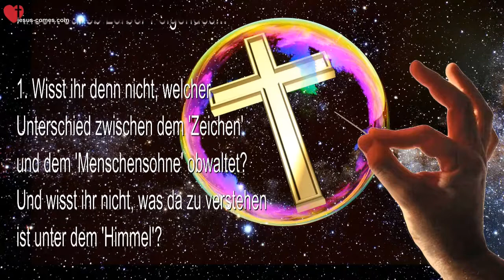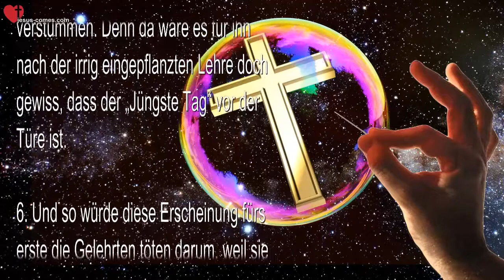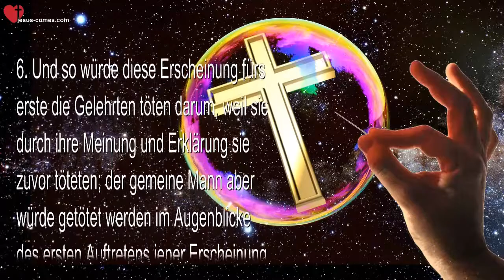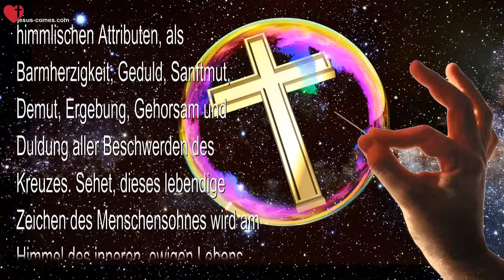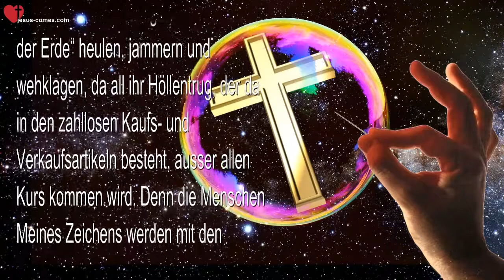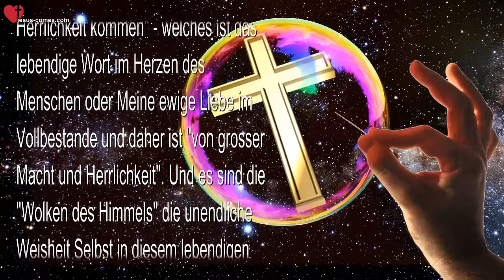Jesus erklärt Matthäus 24-30 - Das Zeichen des Menschensohnes ❤️ Himmelsgaben durch Jakob Lorber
Jesus erklärt Matthäus 24:30... Und dann erscheint das Zeichen des Menschensohnes am Himmel & Alle Völker auf Erden werden klagen

Himmelsgaben - 1. Mai 1841

Ans. H. bat um Auskunft über Matthäus Kapitel 24:30... "Und alsdann wird erscheinen das Zeichen des Menschensohnes am Himmel. Dann werden klagen alle Geschlechter auf Erden und werden den Menschensohn kommen sehen in den Wolken des Himmels mit grosser Kraft und Herrlichkeit."

Der Herr bekundete durch Seinen Knecht Jakob Lorber Folgendes...

1. Wisst ihr denn nicht, welcher Unterschied zwischen dem 'Zeichen' und dem 'Menschensohne' obwaltet? Und wisst ihr nicht, was da zu verstehen ist unter dem 'Himmel'?

2. Wahrlich, ihr möget euch nichts Törichteres denken, als etwa am gestirnten Himmel ein sogenanntes Kruzifix zu erblicken. Fraget euch nur selbst, was würde das der Welt wohl nützen, wenn nicht nur ein, sondern eine ganze Legion Kruzifixe am Himmel zu sehen wären!? Würden die Menschen deshalb besser werden in ihren Herzen? – O gewiss und wahrlich nicht!

3. Würden da nicht alsobald die Gelehrten bei der Hand sein und alle diese Kruzifixe für Ausgeburten pfäffischer Trügerei erklären?! Und würden sie nicht beweisen wollen, dass alle die am Himmel schwebenden Kruzifixe keinen andern als einen ärostatischen Ursprung haben und vermöge der Verabredung von Jesuiten-Kollegien aufgestiegen sind!?

4. Sehet, diesen Effekt und noch manchen andern würde eine solche Erscheinung in der gelehrten Welt hervorbringen! Ja, es möchten noch mathematisch gelehrtere Wissenschaftler solche Erscheinungen sogar auf dem Wege der Optik zu erklären suchen.

5. Was würde aber der gemeine Mann dazu sagen? – Ich sage euch, der würde alsobald vor übermässiger Angst tatlos verstummen. Denn da wäre es für ihn nach der irrig eingepflanzten Lehre doch gewiss, dass der 'Jüngste Tag' vor der Türe ist.

6. Und so würde diese Erscheinung fürs erste die Gelehrten töten darum, weil sie durch ihre Meinung und Erklärung sie zuvor töteten; der gemeine Mann aber würde getötet werden im Augenblicke des ersten Auftretens jener Erscheinung in aller seiner stets tätig sein sollenden Freiheit. – Das wäre demnach der Nutzen einer solchen Erscheinung!

7. Dass sich die Sache so verhalten würde, könnet ihr aus dem entnehmen, so ihr nur mit einiger Aufmerksamkeit eure Blicke auf jene Zeit hinwendet, für welche von gewissen weisheitskramenden Propheten schon mehrere Weltuntergänge vorherbestimmt worden sind. Wie da die Menschen teilweise verzweifelten, teilweise lachten und teilweise sich dem Vielfrasse und anderartigen Schwelgereien preisgegeben haben (so würde es auch jetzt wieder gehen). Wenn aber schon solche leere Prophezeiungen solche üble Erscheinungen hervorbrachten, nun denket euch, was da ein riesenhaft grosses Kreuz, unter den Sternen schwebend, hervorbringen würde?! – Ich brauche euch den tödlichen Erfolg nicht näher zu beschreiben!

8. Es ist aber unter "Himmel" zu verstehen: die gesamte Glaubenswahrheit aus dem Worte, welches ist die "Kirche" in ihrer Echtheit.

9. Das "Zeichen des Menschensohnes" aber ist die in dieser Kirche wieder neu erwachte Liebe mit allen ihren himmlischen Attributen, als Barmherzigkeit, Geduld, Sanftmut, Demut, Ergebung, Gehorsam und Duldung aller Beschwerden des Kreuzes. Sehet, dieses lebendige Zeichen des Menschensohnes wird am Himmel des inneren, ewigen Lebens erscheinen und wird nicht töten, sondern überaus beleben.

10. Es werden bei solcher Gelegenheit freilich die 'weltsüchtigen Geschlechter der Erde' heulen, jammern und wehklagen, da all ihr Höllentrug, der da in den zahllosen Kaufs- und Verkaufsartikeln besteht, ausser allen Kurs kommen wird. Denn die Menschen Meines Zeichens werden mit den Weltträumern, Mäklern und Wechslern nicht mehr viel zu tun haben.

11. Diese werden ihre Augen nur dahin richten, da sie sehen werden des "Menschensohn auf den Wolken des Himmels mit grosser Macht und Herrlichkeit kommen"

3 Bände Himmelsgaben als PDF EBooks...